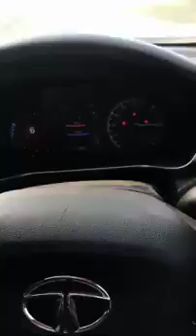supercars attitude driving look jackpot..😍